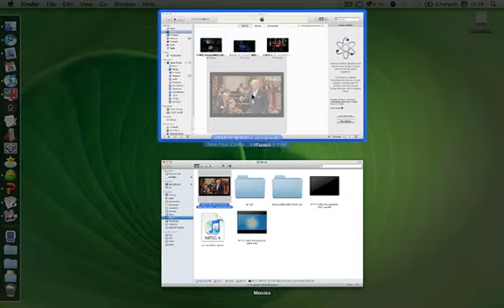맥오에스 익스포제를 이용한 드래그앤드롭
드래그앤드롭을 하기 위해서는 창을 이웃하게 배치했놓았어야하는데 맥에서는 드래그를 시작하고 익스포제키를 눌러서 대상 창에 떨궈놓으면 됩니다.